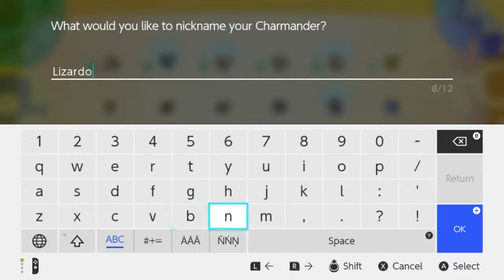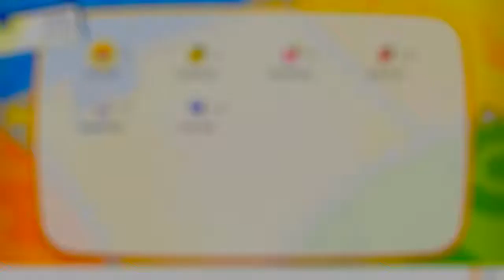LG Eevee: I Want to Join Team Rocket - Episode 11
Heading off once again on our first Pokemon adventure, but in stunning 3D and HD!